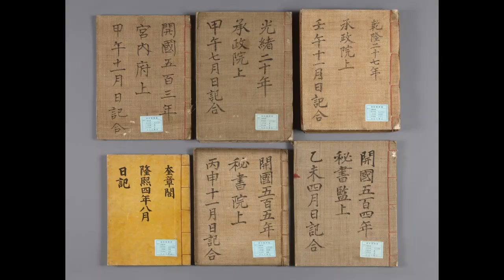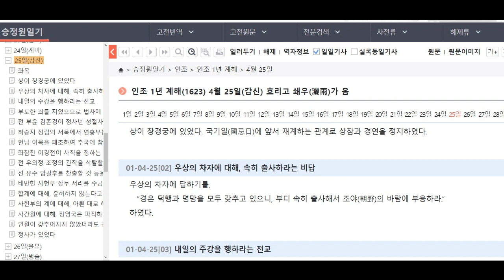조선시대 왕의 하루가 궁금하다면 ? #22 인조 1623.04.23~25일 | 승정원일기가 다 알려줌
조선시대 왕명기록물인 승정원일기 를 읽어드립니다.
승정원일기는 1623년 인조 원년부터 1910년 순종 4년까지 288년간 매일매일 쓴 일기 라 자료가 아주 방대합니다.
그 중에 2023년 기준 인조, 영조, 고종, 순종의 기록이 한글로 번역되어 있습니다.
귀한 한글 기록물을 읽을 시간이 없는 분들을 위해 들을 수 있도록 부족하지만 읽어 드리고 있습니다.

도움글

상 = 임금 을 말함
시기 =
광해 =
자전= 인목왕후(인목대비)
원문빠짐 = 해석을 하지 않음
거듭나옴 = 같은 건이 또 나옴
원문결락 = 글자 없거나 알 수 없음